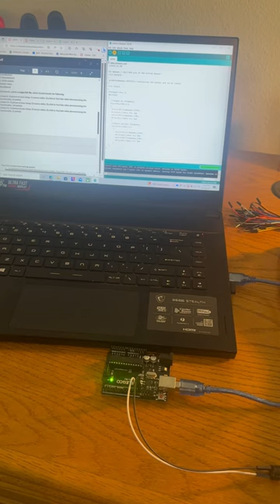Arduino Buzzer ~Carter Kraemer